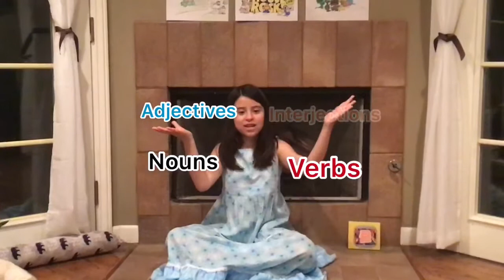Kid Reporter Mia Reviews Schoolhouse Rock LIVE!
Watch as our Kid Reporter Mia reviews everyone's favorite scholastic classic, Schoolhouse Rock LIVE!